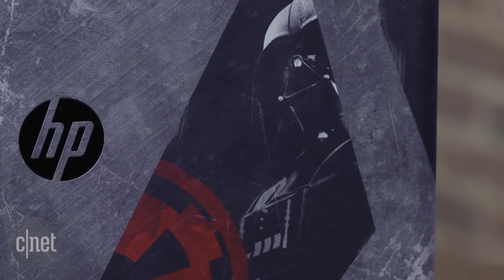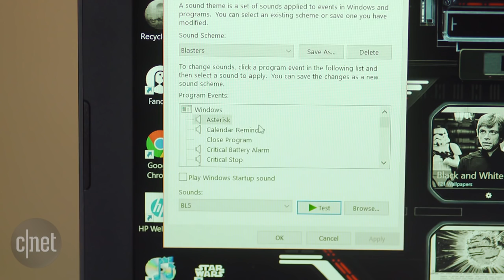HP's Star Wars laptop takes you to the Dark Side, for less.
This laptop is packed with Star Wars goodies, inside and out.